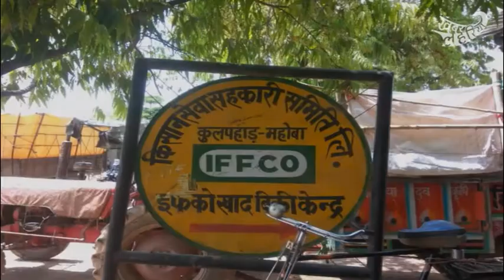किसान की एक और परेशानी, महोबा खाद्य केंद्र में फसल बेचने में भी घोटाला